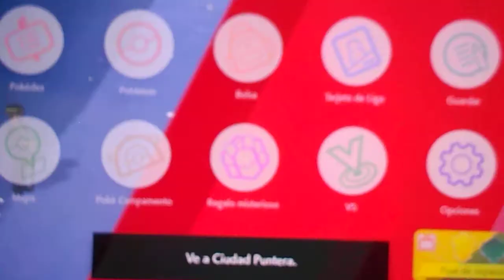POKEMON ESCUDO Capitulo 28 "Nos vamos a ciudad puntera" parte 6